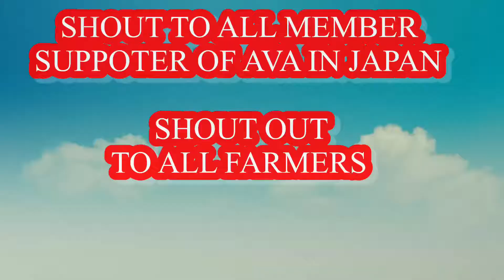NOZAWANA avainjapan 津南町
⏭ Nozawana is a Japanese leaf vegetable, often pickled. It is of the same species as the common turnip and one of a Japanese variety of mustard leaf. Its leaves are approximately 60–90 cm long.

⏭Ang vlog na ito ay tungkol sa mga mag bubukid
      Or farmers ang farmers dito sa japan taon taon
       Isinasagawa ang kanilang farmers anniversary
       Event kung kailan sila nag kakaroon ng mga
       Murang presyo ng mga gulay isinasawa nila ito
       Tuwing buwan ng November 3, ng 9:00 ng
        Umaga
       Ito sa lugar ng niigata ken tsunan machi ayoshi
       Japan 🇯🇵
 ⏭ let's support the farmers

⏭ For morw information please contact my
      Fb Ava  aimi
           Aimi ava